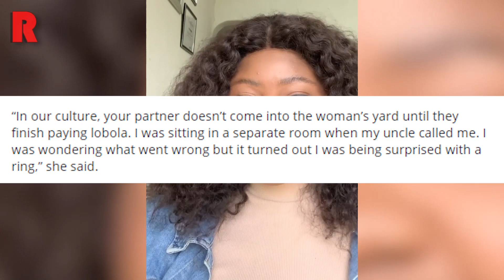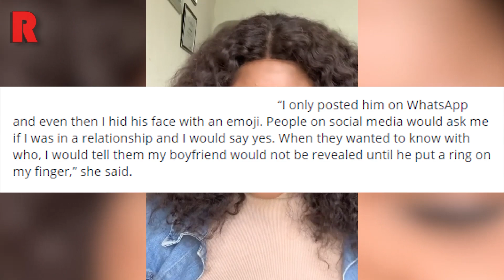Idols SA Sneziey To The Knot